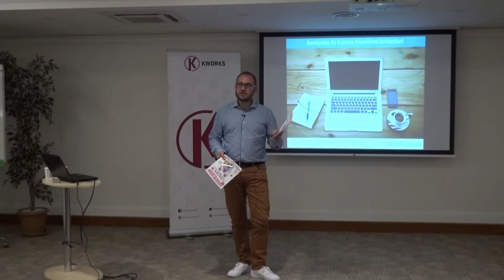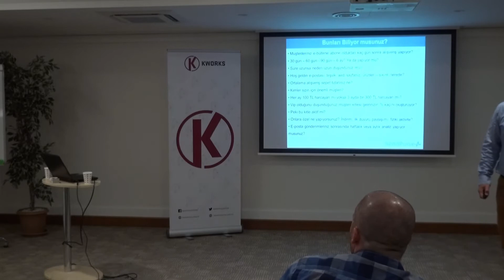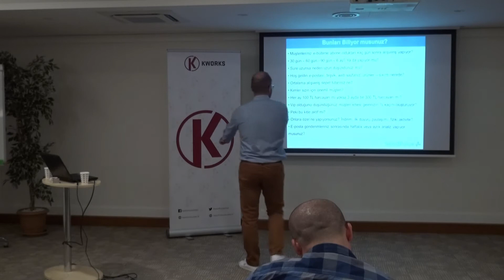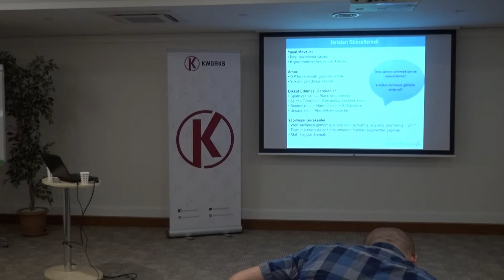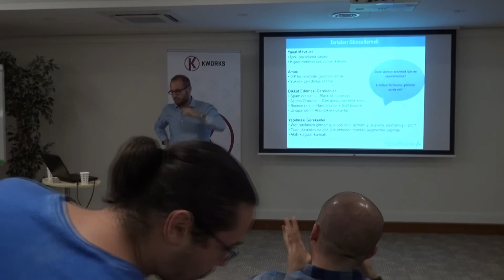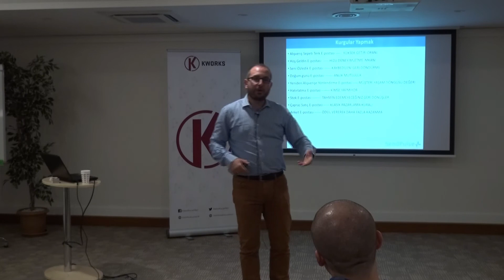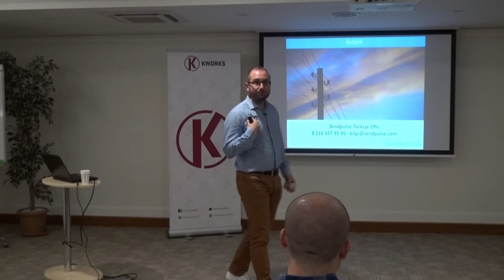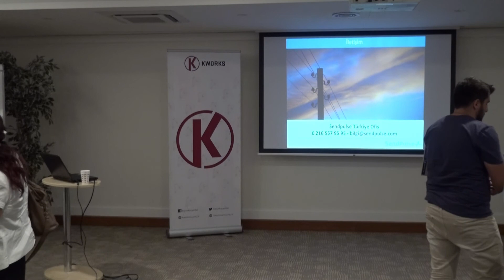E posta Pazarlama Stratejileriniz Yeni Döneme Hazır mı?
Sendpulse için yaptığımız etkinlikler serisinde yılbaşı öncesi e-posta pazarlama stratejileri hakkında bilgiler verdik.